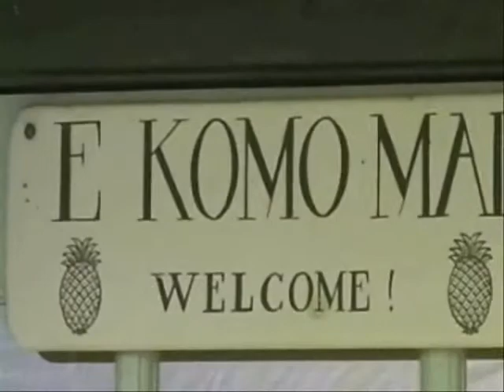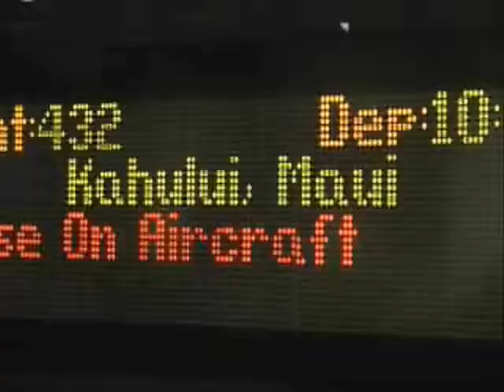Now Keep in mind..."As Within So without"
The law of correspondance.  To have outragoues financial success, you must work on your inner self.